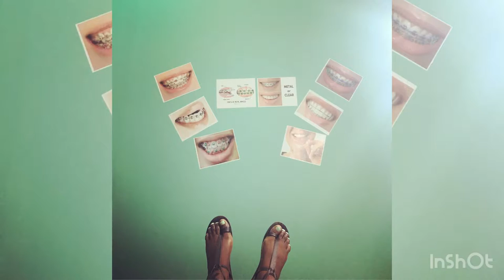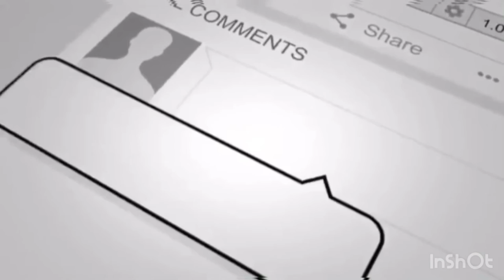Finally took off my braces for good || Before During After Braces || Jamaican YouTube tanania perry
It is as certainly a journey which I had captured more of the journey... I had no idea then that I would be vlogging

Drop a comment in the relevant section

Watch my previous YouTube videos

Give them all a thumbs up